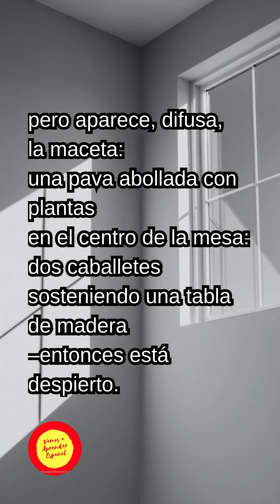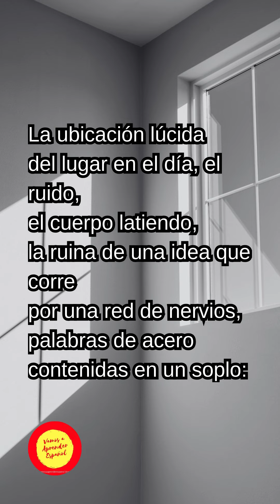"1" de Martín Gambarotta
¡Hola! Hoy, en "Poesía en Movimiento", comparto un poema del poeta argentino Martín Gambarotta que nos invita a reflexionar sobre la percepción y el sueño. En "1", Gambarotta nos transporta a un espacio en el que la mente y la materia se entrelazan, donde la realidad y el ensueño se confunden. Nos presenta una escena cotidiana y familiar que se desdibuja en el pensamiento, revelando la fragilidad de nuestras certezas y la búsqueda constante de un sentido. Confío en que la poesía de Gambarotta os toque el alma. ¡Buenas noches y sueños lindos!

Hello! Today, in "Poesía en Movimiento", I share a poem by the Argentine poet Martín Gambarotta that invites us to reflect on perception and dreaming. In "1", Gambarotta transports us to a space where mind and matter intertwine, where reality and reverie are confused. He presents us with an everyday, familiar scene that blurs into thought, revealing the fragility of our certainties and the constant search for meaning. I trust that Gambarotta's poetry will touch your soul. Good night and beautiful dreams!